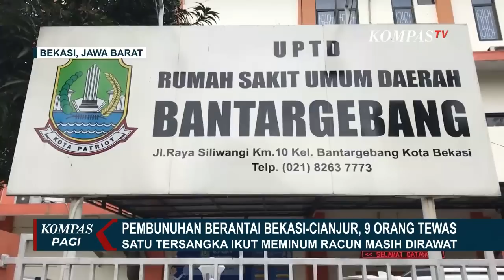Polisi Ungkap Kasus Sekeluarga di Bantar Gebang Keracunan Misterius, Ternyata Pembunuhan Berantai!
KOMPAS.TV - Polisi mendapat fakta baru dalam kasus keracunan di Bantar Gebang, Bekasi.

Kasus ini ternyata sebuah pembunuhan berantai.

Dalam penyidikannya, polisi mengatakan, 9 orang tewas dalam kasus pembunuhan.

Tiga tersangka adalah Wowon Erawan, suami baru dari salah satu korban di Bekasi.

Solihin, tetangga Wowon di Cianjur, dan Dede Solehudin.

Kapolda Metro Jaya Irjen Fadil Imran menyebut, tiga tersangka adalah pelaku pembunuhan berantai yang telah terlibat dalam berbagai aksi pembunuhan.

Baca Juga Lewat Kasus Keracunan di Bekasi Pembunuhan Berantai Pelaku Terkuak, 4 Kerangka Ditemukan di Cianjur di

Dalam aksinya, pelaku menjanjikan korbannya dapat menjadi sukses atau kaya.

Sebelumnya pada Rabu (18/01) malam, dua pelaku pembunuhan berantai terhadap sembilan korban di Bekasi, Cianjur dan Garut, Jawa Barat, ditangkap unit dua subdit Jatanras dan Satreskrim Polres Bekasi Kota.

Wowon Erawan dan Solihin ditangkap di rumahnya masing-masing, di kawasan Babakan Mande, Gunung Sari, Ciranjang, Cianjur, Jawa Barat.

Sementara, salah satu tersangka pembunuhan berantai Dede Solehudin, ternyata juga ikut minum racun.

Saat ini Dede dirawat di RSUD Bantar Gebang, Bekasi, Jawa Barat, dan masih menunggu pulih untuk menjalani pemeriksaan.

Dari pengembangan kasus satu keluarga diracun di Bekasi, polisi kemudian melakukan penggeledahan.

Ada dua titik yang dilakukan penggeledahan yakni di rumah Wowon dan rumah Solihin.

Di rumah Solihin polisi membongkar gundukan tanah dalam satu lubang dimana berisi dua jenazah dibawah kandang ayam.

Sementara itu di rumah Wowon, polisi menemukan satu korban yang dikubur di dalam rumah, di Kampung Babakan Curug, Desa Kertajaya, Cianjur.

Setelah dilakukan dua jam penggalian, petugas yang dibantu warga akhirnya bisa mengevakuasi jenazah tersebut.

Jenazah yang ditemukan diduga adalah istri pelaku Wowon.